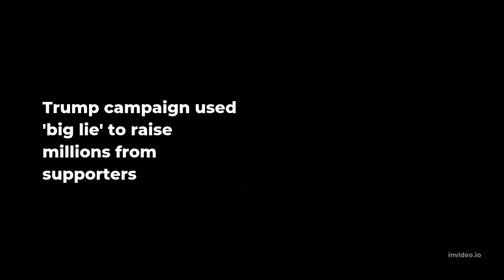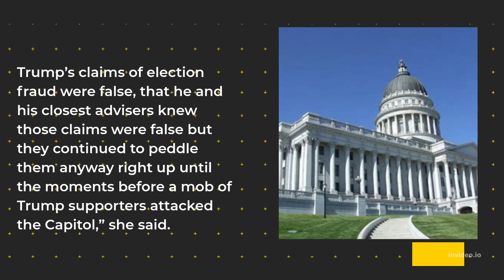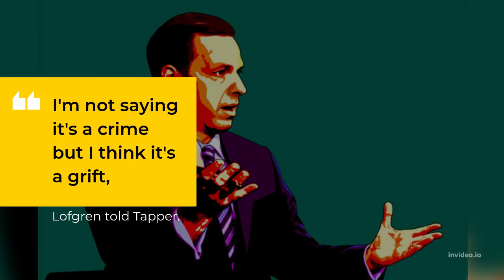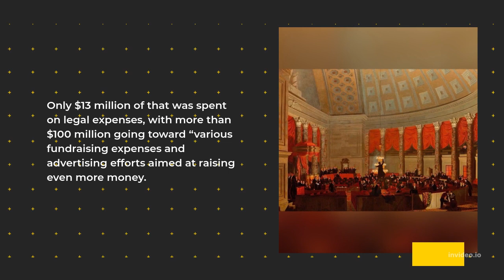Trump campaign used big lie' to raise millions from supporters || President Donald Trump’s campaign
Trump campaign used 'big lie' to raise millions from supporters
 President Donald Trump’s campaign